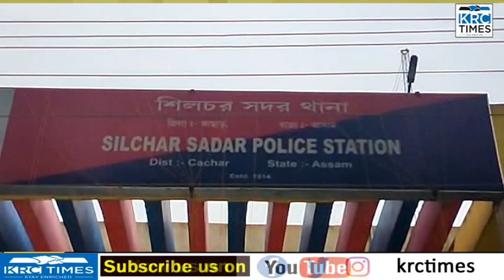KRC BARAK TIMES NEWS 22- 04- 2023